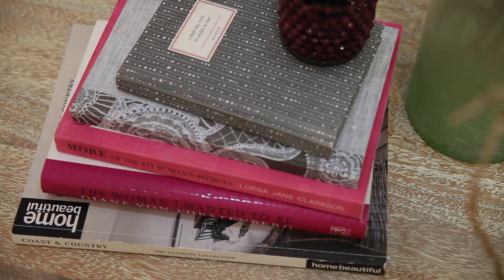3 Armati Street, Townsville City